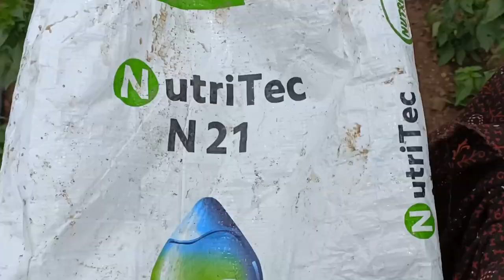సింజెంటా2043 మిరప పంటలో జెమిని వైరస్ రైతు ఏ మందులు వాడాలో తెలుసా/syngenta 2043 redchilli#nelathalli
సింజెంటా2043 మిరప పంటలో జెమిని వైరస్ రైతు ఏ మందులు వాడాలో తెలుసా/syngenta 2043 redchilli#redchilli nelathallivlogs tbdam chilli #2043